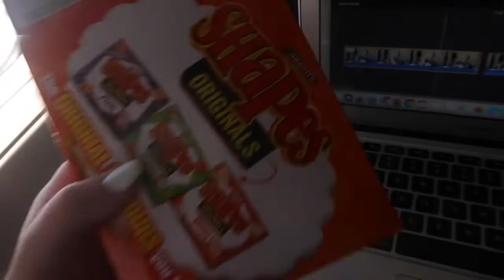WE FLEW TO QUEENSLAND AND MISSED OUR FLIGHT??✈️😦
✨FAQ- Where do you live?: South Australia, Australia
How old are you?: I am 15 my birthday is on the 8th of September
What do you use to film?: Cannon 200D
What do you edit your videos on?: Imovie on my phone
✨ SOCIAL MEDIA-  Instagram- Hannahcarlislee

I love you all so much each and everyday, Hannah, Xoxo